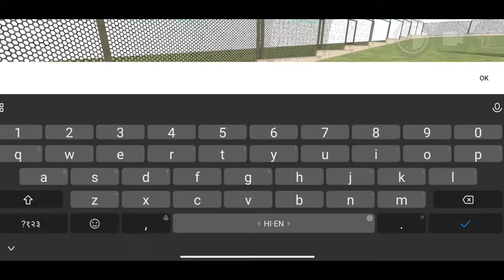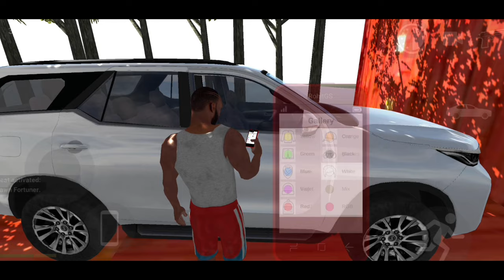I Modify RGS Park and Tower in Indian Bikes Driving 3D